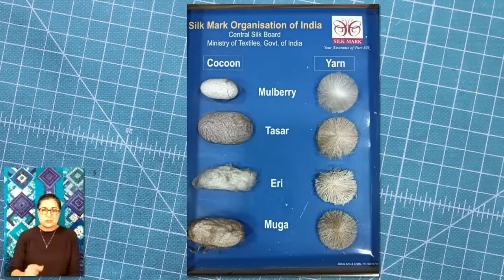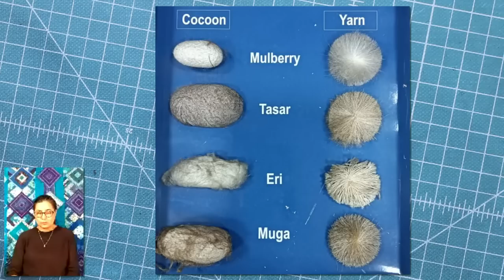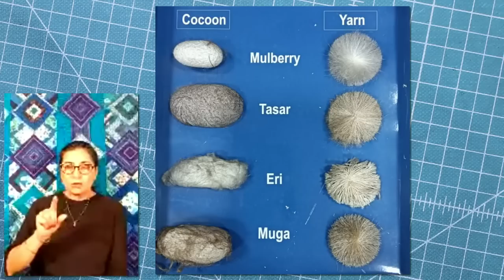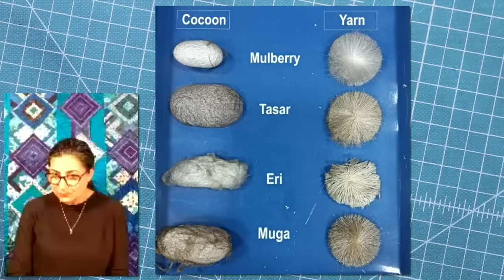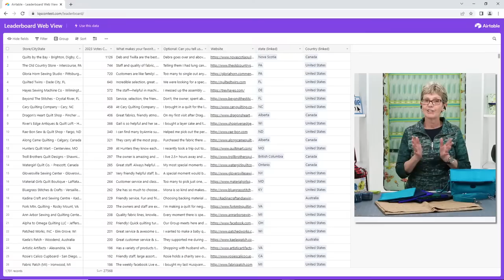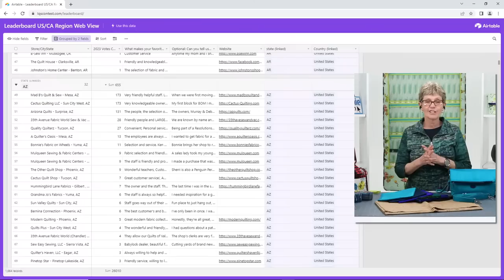S3, Ep 7: Sewing With Silk - Prabhjot Menon, Hargee's (LIVE with Annie)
February 22, 2023 (2pm Mountain Time)

Today we’re visiting with Prabhjot Menon of Hargees about her mission to bring silk fabrics to the US and her efforts to support the artisans who produce these lovely natural fabrics.

Prabhjot will share the story of how silk fabrics are made along with tips for working with this lustrous fabric.
Chapters:
0:00 Countdown
1:49 Photo Contest Slideshow
10:38 Intro
13:38 Welcome Prabhjot!
19:46 Silk-making Process
35:35 Types of Silk
43:53 Handloom Weavers and JHARCRAFT
49:06 Projects Made With Silk
59:05 Tips for Working With Silk
1:13:02 Q&A's
1:15:35 Announcements
1:16:45 Local Quilt Shop Contest Update
1:19:06 Local Quilt Shop of the Week
1:21:39 Next Week
Patterns and Products:
Technique:
How silk fabric is made
Tips for cutting, marking, sewing with silk